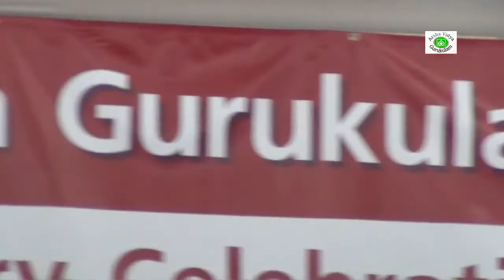2017 Anniversary - Swami Pratyagbodhananda Talk